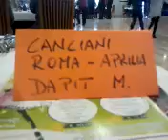ANCSABAUDIA147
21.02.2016 Domenica  Borgo  Carso  Fogolar  Furlan di Latina e Agro Pontino  - Cerimonia  Mezza Quaresima  (2) Riprese m.llo Cav Enzo Cestra